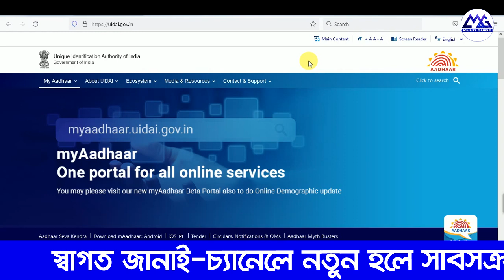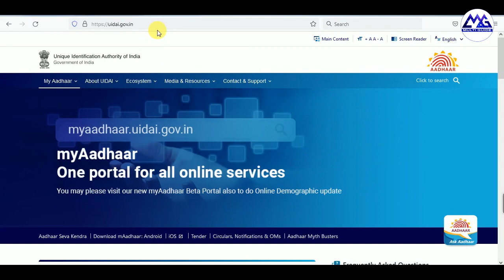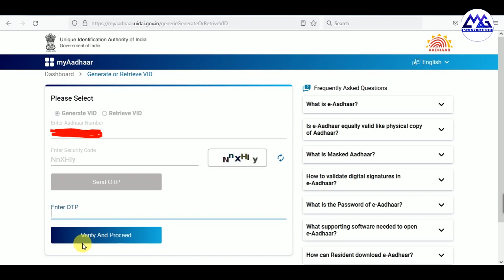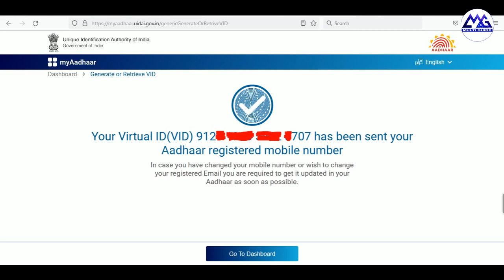ভার্চ্যুয়াল আধার নাম্বার | How To Get Virtual Aadhar No 2022 | How To Generate Virtual ID For Aadhar